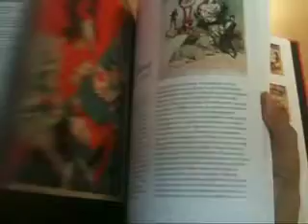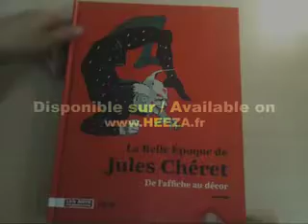Livre : LA BELLE ÉPOQUE DE JULES CHERET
Ce livre a été réalisé à l'occasion de l'exposition "LA BELLE ÉPOQUE DE JULES CHERET - De l'affiche au décor" présentée au Musée des Arts Décoratifs du 24 juin 2010 au 7 novembre 2010.